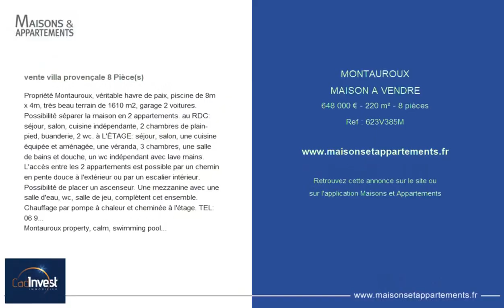MONTAUROUX - MAISON A VENDRE - 648 000 € - 220 m² - 8 pièce(s)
Référence : 623V385M

vente villa provençale 8 Pièce(s)

Propriété Montauroux, véritable havre de paix, piscine de 8m x 4m, très beau terrain de 1610 m2, garage 2 voitures. Possibilité séparer la maison en 2 appartements. au RDC: séjour, salon, cuisine indépendante, 2 chambres de plain-pied, buanderie, 2 wc. à L'ÉTAGE: séjour, salon, une cuisine équipée et aménagée, une véranda, 3 chambres, une salle de bains et douche, un wc indépendant avec lave mains. L'accès entre les 2 appartements est possible par un chemin en pente douce à l'extérieur ou par un escalier intérieur. Possibilité de placer un ascenseur. Une mezzanine avec une salle d'eau, wc, salle de jeu, complètent cet ensemble. Chauffage par pompe à chaleur et cheminée à l'étage. TEL:

Montauroux property, calm, swimming pool,

Cette annonce vous est proposée par l'agence Cad-invest

|2528001|